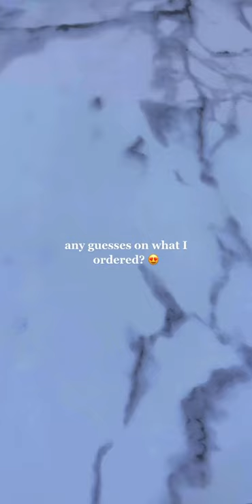BT21 COOKY MUG | Coffee Time With Me 💜 & still it's a BTS November!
Hiii army! THE BTS NOVEMBER CONTINUES 💜💜! CAN YOU BELIEVE IT?! Less than 20 days away from the Permission to Dance shows in Los Angeles! WHO IS GOING? I hope to see some of yalls there!

As you know, Cooky is my fav so when I saw this mug online, I HAD to get it! I don't think it's an official BT21 item (sad sad) but still cute nonetheless!

As always, I appreciate all your likes, comments & shares! Next step, trying to get 4,000 public watch hours on my long form videos (not shorts) so I can finally join the Youtube Creator Fund!